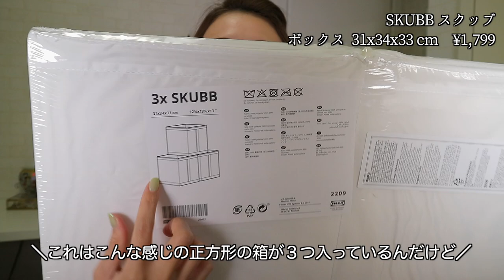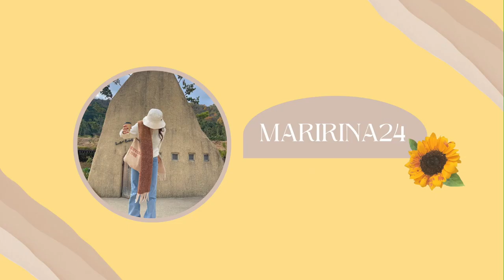【IKEA購入品】初同棲！新居での新生活に向けて可愛い小物集めたよ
IKEAってずっといられる！
こういうお買い物大好き！あと、IKEAのフードコートのチキン大好きです

↓キッチン用品↓

・NYSKÖLJD ニーショリド
食器用水切りマット, グリーン, 44x36 cm　¥299

・SNABBAKAT スナッバカート
スポンジ, ピンク/オレンジ　¥149/ピース

・IKEA 365+
保存容器 ふた付き, 長方形/プラスチック, 1.0 l　¥799/3 ピース

・RINNIG リンニング
キッチンクロス, ホワイト/グリーン/模様入り, 45x60 cm　¥499/4 ピース

・ISTAD イースタード
フリーザーバッグ, 模様入り/グリーン　¥399/30 ピース

フリーザーバッグ, アソートサイズ/アソートカラー　¥399/30 ピース

・BEKOSTA ベコスタ
フリーザーバッグ, ライトオレンジピンク/ブルー　¥299/20 ピース

フリーザーバッグ, ブラック, 0.3 l　¥199/25 ピース

・OSTBIT オストビット
調理用ヘラ, 竹　¥399

・BLANDA MATT ブランダ マット
サービングボウル, 竹, 12 cm　¥799

サービングボウル, 竹, 20 cm　¥1,499

・EGENDOMLIG エーゲンドムリグ
しゃもじ, イエロー　¥199

↓袋↓

・SÄCKKÄRRA セックシェラ
キャリーバッグ, オフホワイト/グリーン 水玉模様, 18x45x45 cm/36 l　¥299

収納ケース, ブラック/オフホワイト 水玉模様, 69x51x19 cm　¥599

・BASTUA バストゥア
キャリーバッグ L, リーフパターン オレンジ/グリーン, 55x37x35 cm/71 l　¥1,299

・HÄSTHAGE ヘスターゲ
バッグ, ブラック, 40x25x47 cm/47 l　¥399

・KNALLA クナラ
バッグ, ブラック/ホワイト, 40x25x47 cm/47 l　¥399

・FISSLA フィスラ
キャリーバッグ M, ホワイト/ブラック, 36 l　¥199

・FISSLA フィスラ
バッグ, ホワイト/ブラック, 27x27 cm　¥149

・SKRUTTIG スクルッティグ

・DIMPA ディムパ
収納バッグ, 透明, 65x22x65 cm　¥499

キャリーバッグ, オフホワイト/ブラック ストライプ, 37x57x39 cm/71 l　¥399

↓バスタオル↓

・VÅGSJÖN ヴォーグショーン
バスタオル, ライトピンク, 70x140 cm　¥799

↓収納↓

・SKUBB スクッブ
収納ケース, ダークグレー, 69x55x19 cm　¥1,499

・SKUBB スクッブ
ボックス, ホワイト, 31x34x33 cm　¥1,799/3 ピース

↓雑貨↓

・SANNAHED サンナヘド
フレーム, ホワイト, 25x25 cm　¥999

・SALTSTEN サルトステン
レインポンチョ　¥1,299

荷物タグ, レッド/ブラック　¥249/2 ピース

・VATTENKRASSE ヴァッテンクラッセ
じょうろ, アイボリー/ゴールドカラー, 0.9 l　¥999

・KRALLIG クラッリグ
バスケット, シーグラス（水草）, 16 cm　¥999

・FLÅDIS フローディス
バスケット, シーグラス（水草）, 25 cm　¥1,499

今日も見にきてくれてありがとう🌞♥️
この動画が初めての方は、はじめまして！🤍

~年齢 age~
24

~誕生日 birthday~
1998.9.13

~国籍 nationality~
日本 Japan

~血液型 blood type~
B型 Type B

~星座 sign~
乙女座 Virgo

~身長 height~
170cm 5'7"

~ 編集ソフト editing software ~

※食べ物や生き物、危険物、金券などは受け取り不可とさせていただいています。何卒ご理解とご協力のほどよろしくお願いします。